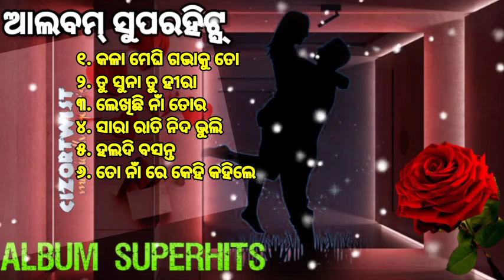𝗢𝗹𝗱 𝗜𝘀 𝗚𝗼𝗹𝗱 _ 𝗢𝗱𝗶𝗮 𝗔𝗹𝗯𝘂𝗺 𝗛𝗶𝘁𝘀 _ 𝗢𝗱𝗶𝗮 𝗢𝗹𝗱 𝗦𝗼𝗻𝗴𝘀 _𝗔𝗹𝗹 𝗧𝗶𝗺𝗲 𝗛𝗶𝘁 𝗢𝗱𝗶𝗮 𝗔𝗹𝗹 𝗦𝗼𝗻𝗴 _ 𝗝𝘂𝗸𝗲𝗯𝗼𝘅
𝐀𝐮𝐝𝐢𝐨𝐉𝐮𝐤𝐞𝐁𝐨𝐱 𝐥𝐥 𝐎𝐝𝐢𝐚𝐚𝐥𝐛𝐮𝐦𝐬𝐨𝐧𝐠_𝐚𝐥𝐥 𝐭𝐢𝐦𝐞 𝐡𝐢𝐭 𝐨𝐥𝐝 𝐚𝐥𝐛𝐮𝐦 𝐬𝐨𝐧𝐠_ 𝗖𝗜𝗭𝗢𝗥𝗧𝗪𝗜𝗦𝗧 𝐎𝐝𝐢𝐚 𝐡itsl

"FURLA"WOMEN'S WATCH
Best Mobiles & Accessories
Boat Rockerz Headset 425
DEALS ON FRAGRANCE
Adjustable Laptop Stand with phone stand
Best Pendrive
Laptop Bag

Head phone
Smart Watches
Electronic Products

Newly Launched Boult Audio YCharge with 12H Playtime, 20mins=100% Charge Type-C Fast Charging, Pro+ Calling HD Mic, 10mm Rich Bass Drivers, IPX5, Bluetooth Wireless Earphones Neckband Probass (Blue)
60%OFF 🎯🎯🎯

₹799
Newly Launched Boult Audio Z15 with 32Hrs Playtime, Pro+Calling HD Mic, Type-C Lightning Boult™ Fast Charging (10mins=100Mins), BoomX™ Tech Rich Bass, Touch Controls, IPX5, in Ear Earbuds TWS (Red)
63%OFF 🎯🎯🎯🎯
₹1099
truke Buds S1 True Wireless Earbuds with Environmental Noise Cancellation(ENC) & Quad MEMS Mic for Clear Calls | Up to 72hrs of Playtime | Premium Sliding Case | Low Latency | Bluetooth 5.1 | IPX4
68%OFF 🎯🎯🎯
₹1299

𝐎𝐧 𝐞𝐚𝐫 𝐇𝐞𝐚𝐝𝐬𝐞𝐭
𝐎𝐯𝐞𝐫-𝐞𝐚𝐫 𝐇𝐞𝐚𝐝𝐩𝐡𝐨𝐧𝐞𝐬
𝐁𝐥𝐮𝐞𝐭𝐨𝐨𝐭𝐡 𝐬𝐩𝐞𝐚𝐤𝐞𝐫
𝐒𝐨𝐮𝐧𝐝𝐛𝐚𝐫 𝐒𝐩𝐞𝐚𝐤𝐞𝐫𝐬
𝐁𝐞𝐬𝐭 𝐒𝐦𝐚𝐫𝐭𝐩𝐡𝐨𝐧𝐞
Best 5G Mobiles
Best Smartphones under Rs 10000
Best Smart phones under  Rs20000
Best Smartphones above Rs20000
𝗠𝗼𝗯𝗶𝗹𝗲 𝗮𝗰𝗰𝗲𝘀𝗼𝗿𝗶𝗲𝘀
𝐁𝐞𝐬𝐭 𝐋𝐚𝐩𝐭𝐨𝐩
𝐁𝐞𝐬𝐭 𝐀𝐥𝐥 𝐢𝐧 𝐨𝐧𝐞 𝐏𝐂
𝐁𝐞𝐬𝐭 𝐄𝐱𝐭𝐞𝐫𝐧𝐚𝐥 𝐇𝐚𝐫𝐝 𝐝𝐢𝐬𝐤
𝐁𝐞𝐬𝐭 𝐓𝐚𝐛𝐥𝐞𝐭𝐬
𝐁𝐞𝐬𝐭 𝐊𝐞𝐲𝐛𝐨𝐚𝐫𝐝
𝐁𝐞𝐬𝐭 𝐌𝐨𝐮𝐬𝐞
𝐁𝐞𝐬𝐭 𝐩𝐨𝐰𝐞𝐫 𝐛𝐚𝐧𝐤
𝐁𝐞𝐬𝐭 𝐁𝐞𝐚𝐫𝐝 𝐓𝐫𝐢𝐦𝐦𝐞𝐫
𝐁𝐞𝐬𝐭 𝐒𝐦𝐚𝐫𝐭 𝐖𝐚𝐭𝐜𝐡
𝐁𝐞𝐬𝐭 𝐃𝐢𝐠𝐢𝐭𝐚𝐥 𝐒𝐋𝐑 𝐜𝐚𝐦𝐞𝐫𝐚
𝐀𝐜𝐭𝐢𝐯𝐢𝐭𝐲 𝐓𝐫𝐚𝐜𝐤𝐞𝐫
𝐁𝐞𝐬𝐭 𝐑𝐨𝐮𝐭𝐞𝐫𝐬
𝐁𝐞𝐬𝐭 𝐇𝐨𝐦𝐞 𝐓𝐡𝐞𝐚𝐭𝐞𝐫 𝐬𝐲𝐬𝐭𝐞𝐦𝐬
𝐁𝐞𝐬𝐭 𝐒𝐦𝐚𝐫𝐭 𝐓𝐞𝐥𝐞𝐯𝐢𝐬𝐢𝐨𝐧
𝐁𝐞𝐬𝐭 𝐖𝐚𝐬𝐡𝐢𝐧𝐠 𝐦𝐚𝐜𝐡𝐢𝐧𝐞𝐬 & 𝐃𝐫𝐲𝐞𝐫𝐬
𝐁𝐞𝐬𝐭 𝐑𝐞𝐟𝐫𝐢𝐠𝐞𝐫𝐚𝐭𝐨𝐫
𝐁𝐞𝐬𝐭 𝐀𝐢𝐫 𝐜𝐨𝐧𝐝𝐢𝐭𝐢𝐨𝐧𝐞𝐫𝐬
𝐁𝐞𝐬𝐭 𝐌𝐢𝐜𝐫𝐨𝐰𝐚𝐯𝐞 𝐨𝐯𝐞𝐧𝐬
𝐁𝐞𝐬𝐭 𝐂𝐡𝐢𝐦𝐧𝐞𝐲𝐬
𝐁𝐞𝐬𝐭 𝐃𝐢𝐬𝐡𝐰𝐚𝐬𝐡𝐞𝐫
𝐌𝐞𝐧'𝐬 𝐂𝐚𝐬𝐮𝐚𝐥 𝐒𝐡𝐨𝐞𝐬
𝐌𝐞𝐧'𝐬 𝐑𝐮𝐧𝐧𝐢𝐧𝐠 𝐒𝐡𝐨𝐞𝐬
𝐌𝐞𝐧'𝐬 𝐒𝐧𝐞𝐚𝐤𝐞𝐫𝐬
𝐖𝐨𝐦𝐞𝐧'𝐬 𝐂𝐚𝐬𝐮𝐚𝐥 𝐬𝐡𝐨𝐞𝐬
𝐖𝐨𝐦𝐞𝐧'𝐬 𝐒𝐩𝐨𝐫𝐭𝐬 𝐒𝐡𝐨𝐞𝐬
𝐖𝐨𝐦𝐞𝐧'𝐬 𝐒𝐧𝐞𝐚𝐤𝐞𝐫𝐬
𝐄𝐗𝐄𝐑𝐂𝐈𝐒𝐄
𝐁𝐞𝐬𝐭 𝐓𝐫𝐞𝐚𝐝𝐦𝐢𝐥𝐥
𝐄𝐱𝐞𝐫𝐜𝐢𝐬𝐞 𝐁𝐢𝐤𝐞
𝐅𝐢𝐭𝐧𝐞𝐬𝐬 𝐀𝐜𝐜𝐞𝐬𝐨𝐫𝐢𝐞𝐬
𝗞𝗶𝘁𝗰𝗵𝗲𝗻 & 𝗯𝗮𝘁𝗵𝗿𝗼𝗼𝗺 𝗳𝗶𝘅𝘁𝘂𝗿𝗲𝘀
𝗛𝗼𝗺𝗲 & 𝗞𝗶𝘁𝗰𝗵𝗲𝗻 𝗔𝗽𝗽𝗹𝗶𝗮𝗻𝗰𝗲𝘀
𝗛𝗲𝗮𝗹𝘁𝗵 & 𝗣𝗲𝗿𝘀𝗼𝗻𝗮𝗹 𝗰𝗮𝗿𝗲
𝗔𝗺𝗮𝘇𝗼𝗻 𝘄𝗮𝘁𝗰𝗵 𝗰𝗼𝗹𝗹𝗲𝗰𝘁𝗶𝗼𝗻
𝗔𝗺𝗮𝘇𝗼𝗻 𝘄𝗲𝗮𝗿𝗮𝗯𝗹𝗲 𝗳𝗶𝘁𝗻𝗲𝘀𝘀 𝗽𝗿𝗼𝗱𝘂𝗰𝘁𝘀
𝗖𝗮𝗿 & 𝗺𝗼𝘁𝗼𝗿𝗯𝗶𝗸𝗲 𝗮𝗰𝗰𝗲𝘀𝗼𝗿𝗶𝗲𝘀
𝗕𝗮𝗯𝘆 𝗽𝗿𝗼𝗱𝘂𝗰𝘁𝘀